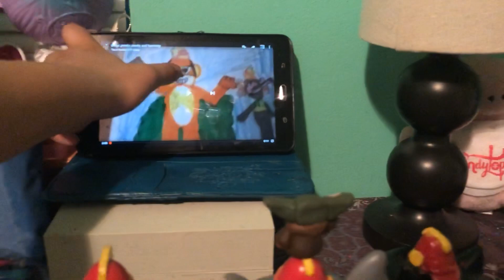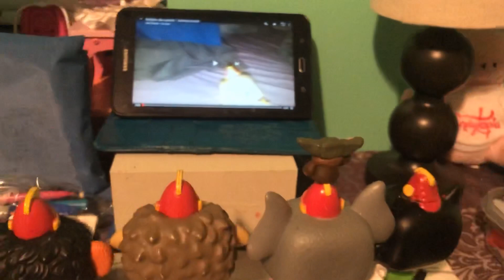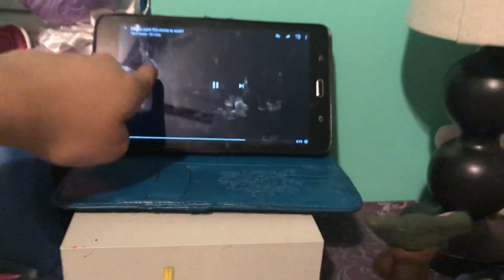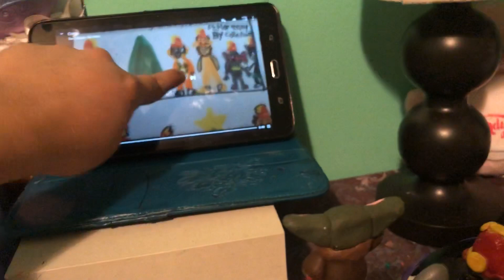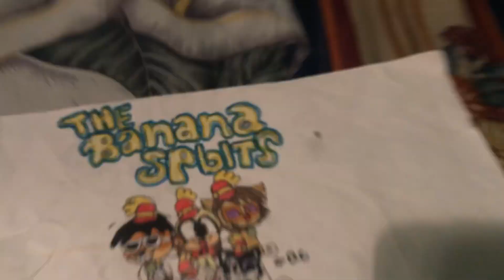The banana splits reacts to the c bomb🎶🎈🧸